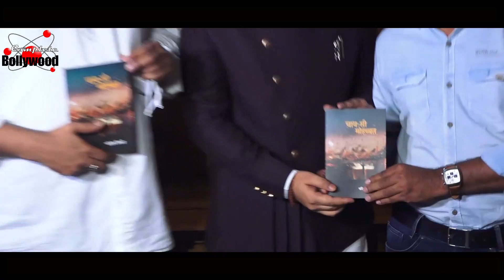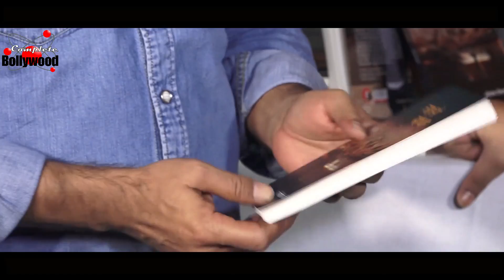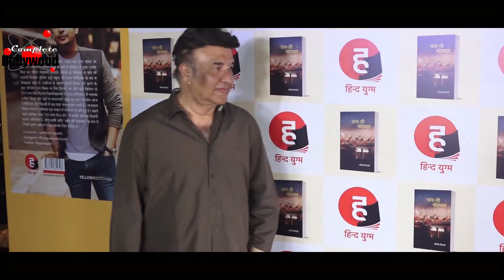Launch Of Paritosh Tripathi’s Book ‘Chai Si Mohabbat’